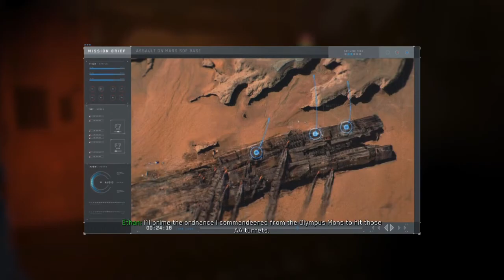Road To Call Of Duty WW2 Call Of Duty Infinite Warfare Campaign Story Mode Part 12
With Call Of Duty WW2 coming out this year i decided to give a couple of COD games a shot. Join me as we play COD Infinite Warfare and COD Modern Warfare (Remastered)